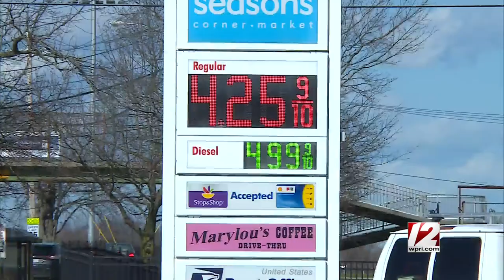Newsmakers 3/25/2022: Seth Magaziner; Col. Manni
This week on Newsmakers: Democratic congressional candidate Seth Magaziner, Rhode Island's general treasurer, discusses why he switched out of the governor's race and what he'd do in Washington; outgoing R.I. State Police Col. James Manni reflects on his years leading the agency.